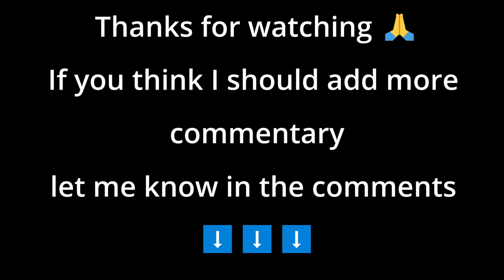We Went Spearfishing Found a HIDDEN Beach | Trinidad and Tobago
T and I went shore spearfishing and we found a hidden beach that is only accessible by sea.
It's located in the village of Charlotteville on the tropical Caribbean island of Tobago | Trinidad and Tobago.

Chapter Markers

00:14 Cockle Beetle
00:28 Spotted Snake Eel
00:45 Lionfish 1
01:06 Spiny Lobster 1
02:55 Bluestriped Grunt Headshot
03:52 Lionfish Shot
04:31 Lionfish 3
05:23 Squirrel Fish Closeup
05:34 Queen Angelfish
06:02 French Angelfish
06:38 Dancing Coral
06:53 Spiny Lobster 2
07:40 Choppy Channel
08:18 Honeycomb Cowfish
08:48 Hidden Beach
09:53 Turtle Nests
10:53 Squid & Baitfish
12:52 Selfie Dive
14:18 Jacks Return
14:55 Gray Snapper shot
15:23 The Catch
15:43 Honeycomb Cowfish 2

Track: Inspire - CreativeMediass
Track: Supernova - Victor Cooper
Track: End of the World - Musicarea